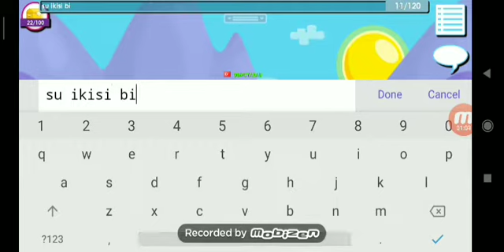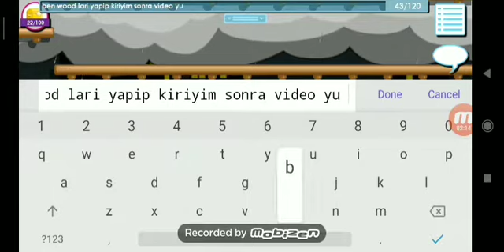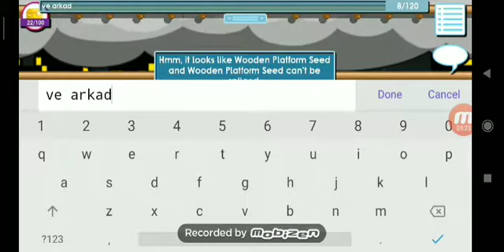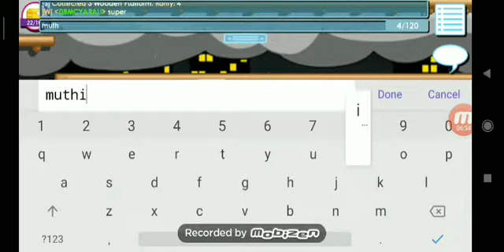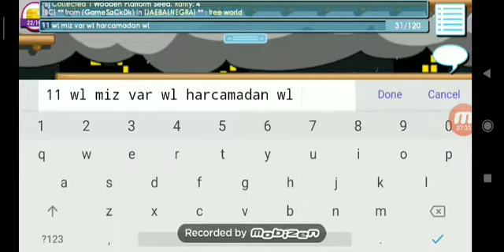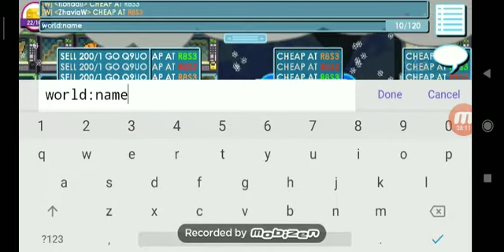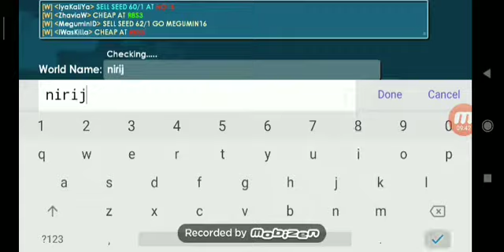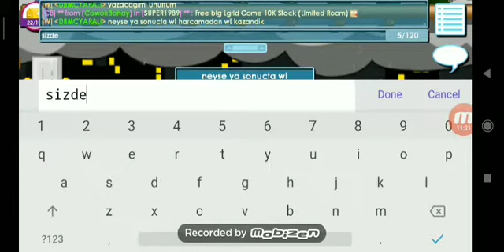Grow Topia dirt to wl